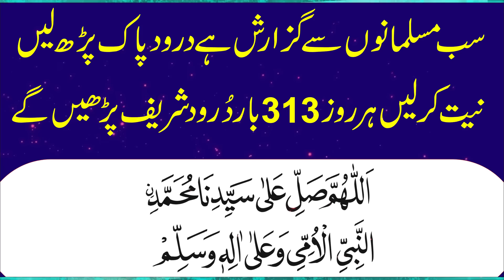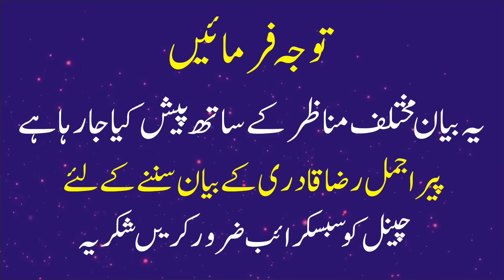Ramzan Ki Taiyari Kaise Karen | Peer Ajmal Raza Qadri | Ramzan Kaise Guzare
Peer Ajmal Raza Qadri New Best Ramzan Bayan 2024
Best Bayan in The World